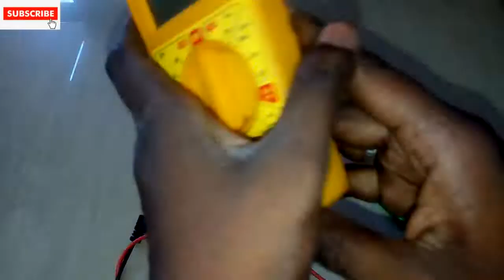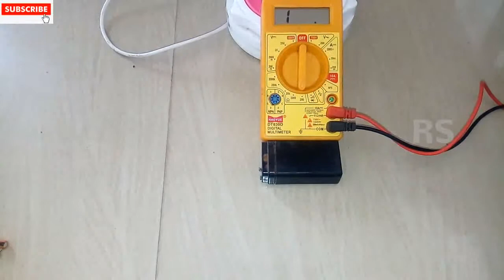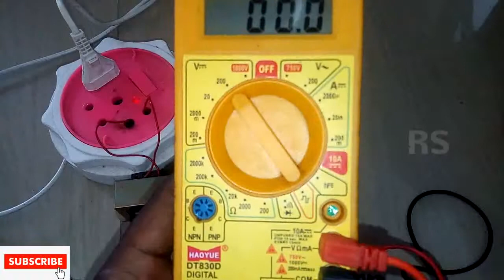Multi meter || How to use || RS Electrical Tamil channel || Ramanan